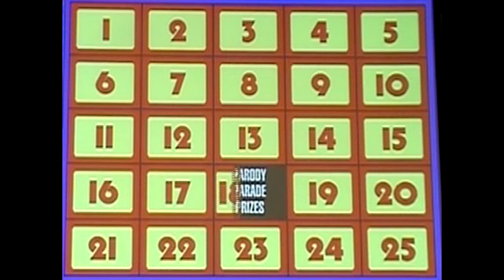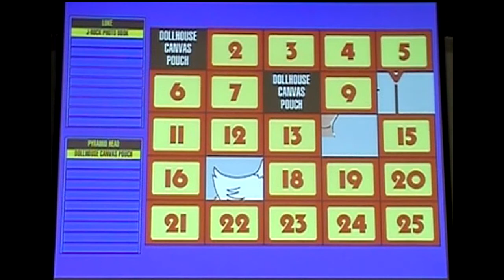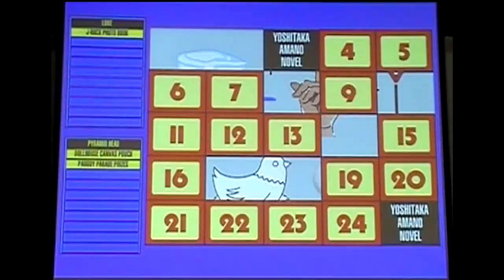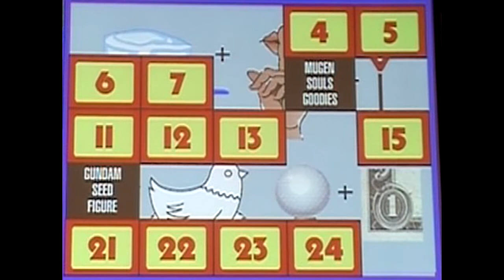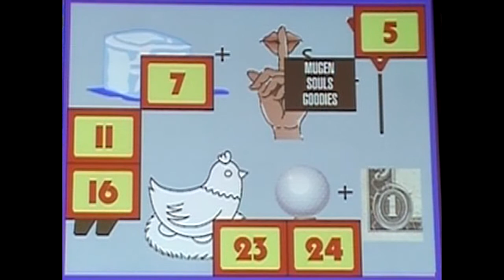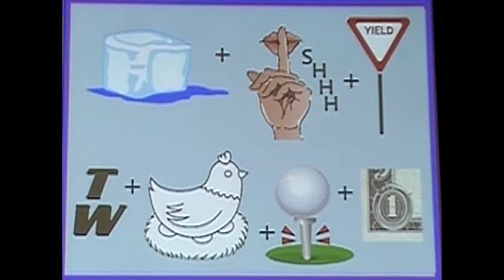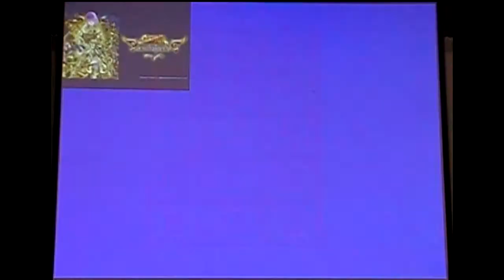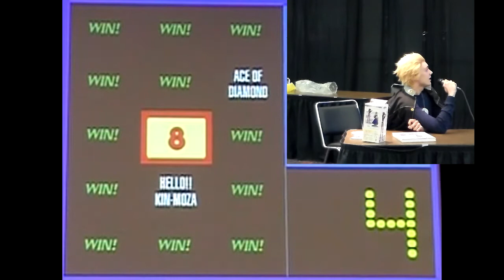Concentration from Anime St. Louis 2015 (Part 1)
From Collinsville, it's Concentration! Can one of our two contestants win a year of Crunchyroll? Tune in and see!